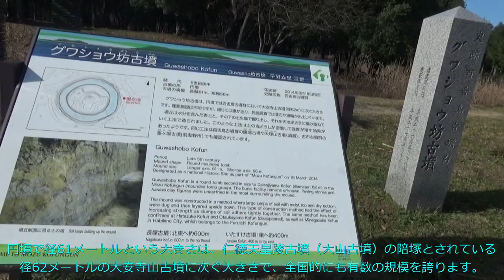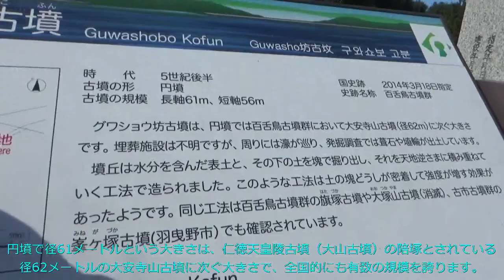世界文化遺産・百舌鳥古墳群 グワショウ坊古墳 円墳径61ｍ高さ3.7ｍ未満 五世紀後半 大仙公園の円墳では最大級 横からでは前方後円墳にも見えるが・・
グワショウ坊古墳は、旗塚古墳の東側にある卵形の円墳で、墳丘は2段築成と考えられています。周囲には濠（ほり）がめぐり、葺石と埴輪が検出されていますが、埋葬施設の構造や副葬品は不明です。
昭和50年代の公園造成時には、すでに墳丘上部は削平されて平らでしたが、現状は公園整備がなされ、大仙公園の一部となっています。

円墳で径61メートルという大きさは、仁徳天皇陵古墳（大山古墳）の陪塚とされている径62メートルの大安寺山古墳に次ぐ大きさで、全国的にも有数の規模を誇ります。
発掘調査では、規模と西側が張り出した卵形を呈する墳形であること、濠から外側における削平が顕著であるものの古墳の濠埋土は比較的良好に残存する可能性が高いこと、墳丘には塊（かたまり）で掘り出した土を天地逆さまに積み上げる盛土工法を採用していることが判明しました。
遺物は原位置を留めない円筒埴輪、形象埴輪、須恵器、ミニチュア鉄鍬（くわ）が出土しましたが、本古墳の築造時期は、これらの遺物から5世紀後半と考えられます。